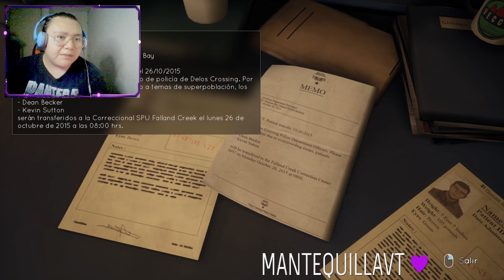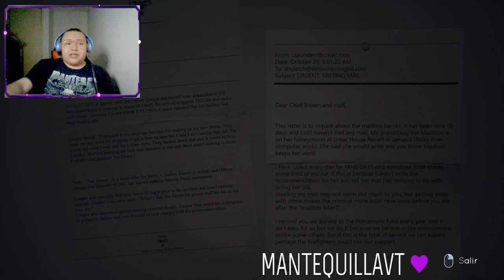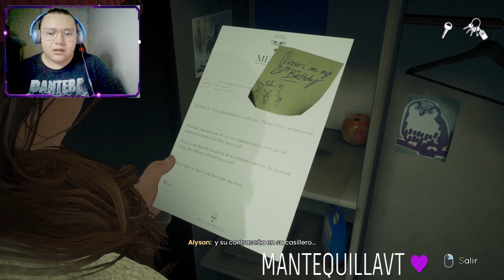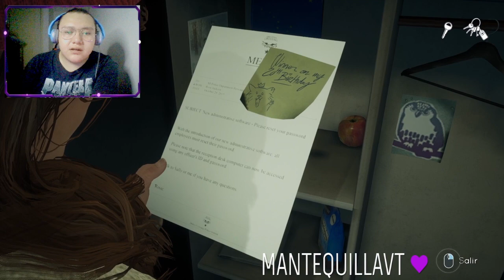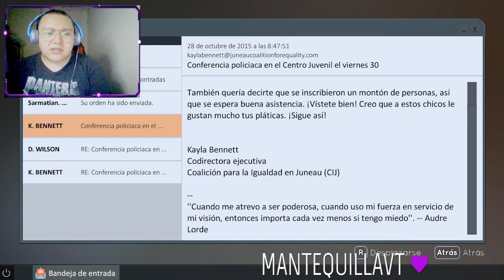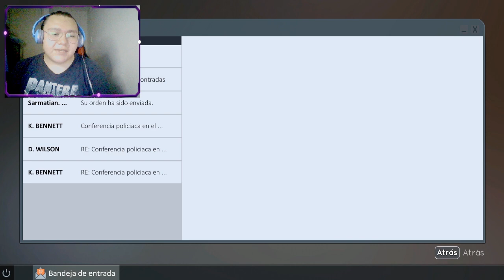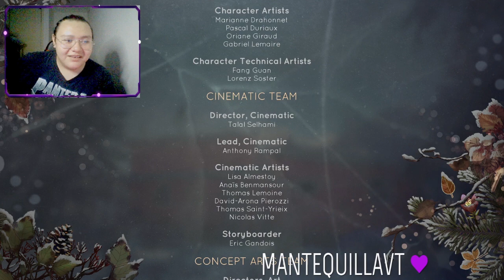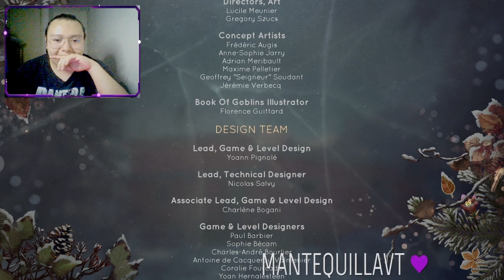Tell Me Why [Let´s Play] Episodio 1 Capitulo 4: La confrontación y el secreto de los duendes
Hola gente aquí les dejo el cuarto video de este bonito juego de dontnod que pasamos en mi canal de twitch.
Espero que les guste tanto como a mi y ya sabe que si les gusta mi contenido no se olviden de dar like y suscribirse y compartir con eso me apoyan un monton

tambien en la cajita de comentarios pueden poner que juego les gustaria que les trajera su lets play y tambien Mondongo UwU

Y recuerdenque de miercoles a sabado estamos en directo en mi canal de twitch de 19:30 a 22:30 pm